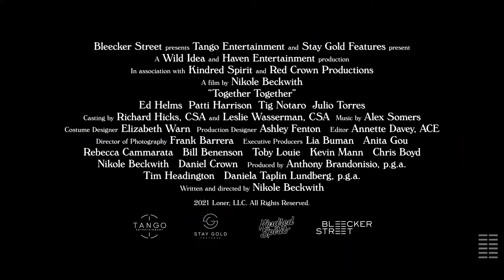TOGETHER TOGETHER | Official Trailer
together together come on let's have some fun lyrics,
together together i wanna show you my heart is so so true,
2 together